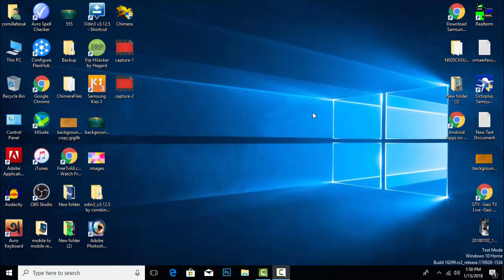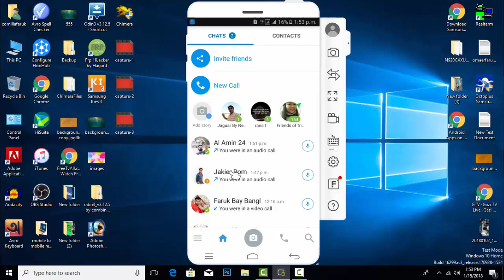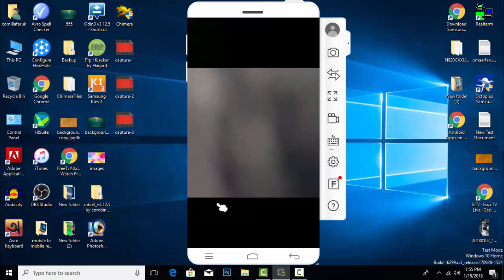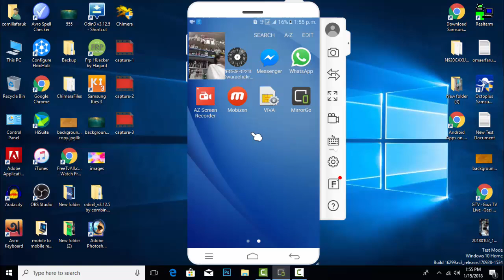জেনে নিন ইমুর new update/by faruk280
HELLO FRIENDS
TODAY I AM GOING TO SHOW YOU
BANGLA TUTORIAL